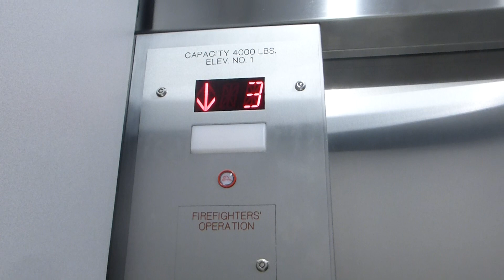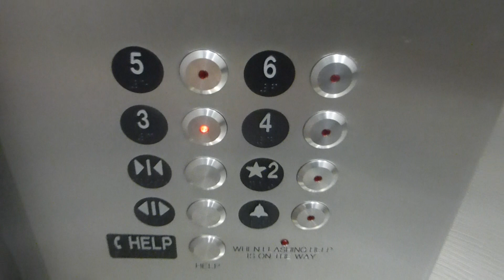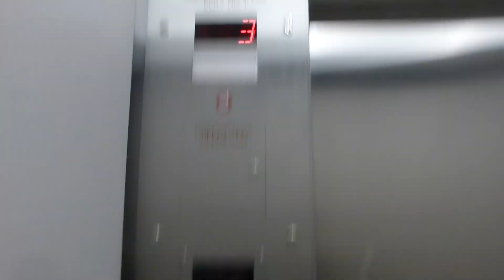ESCO HIGHdraulic Elevator Modernized By Thyssenkrupp At UT Austin Pharmacy Building North Wing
Riding the modernized elevator at University of Texas at Austin Pharmacy Building North Wing in Austin TX